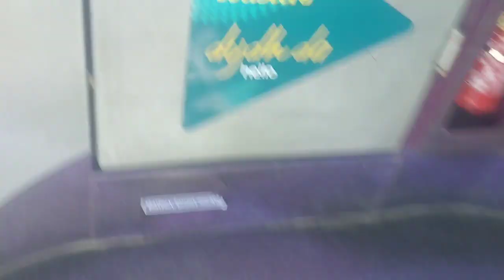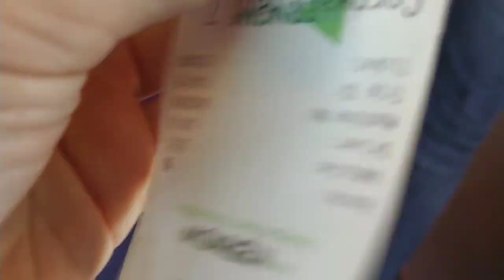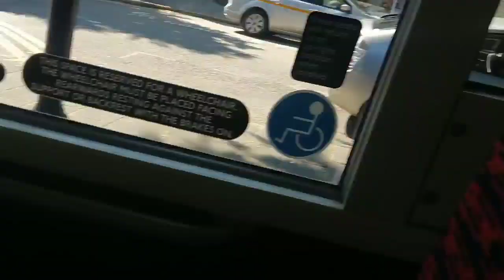Travelling the UK EPISODE 11 Falmouth and the lizard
I visit Britain's most southernly point in this one